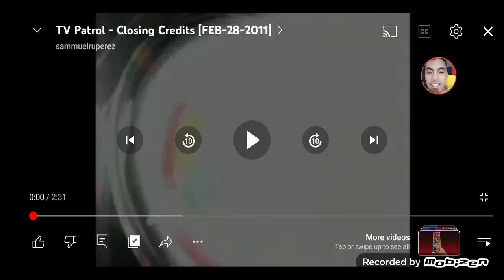TV Patrol/24 Oras CBB (February 28 2011)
This 2 Philippine News Programs Used by Oscars 2011 83rd Academy Awards Special. This Closing Billboard Spiel Today.